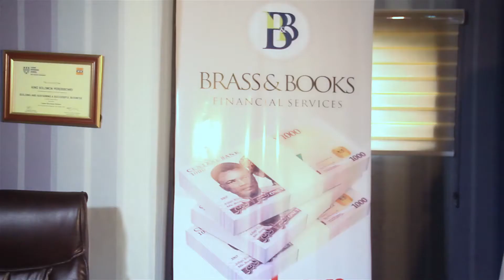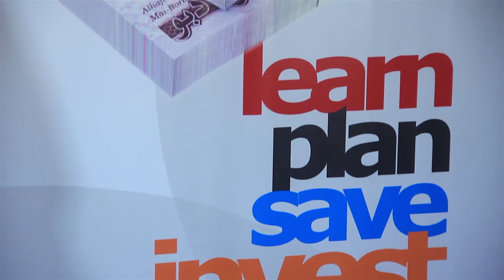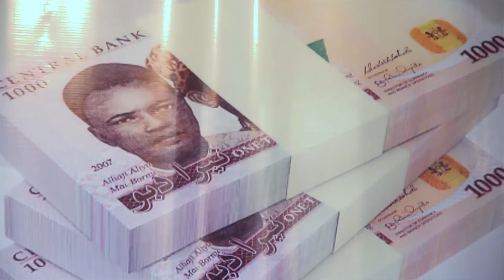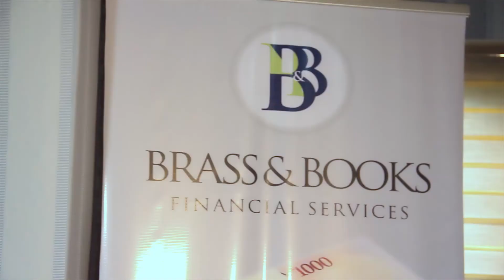Your Relationship with Money